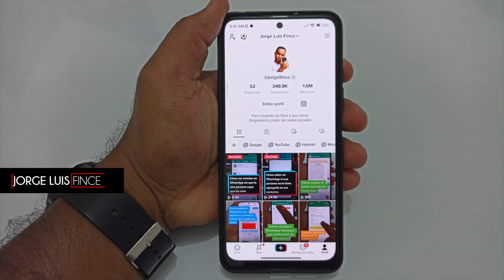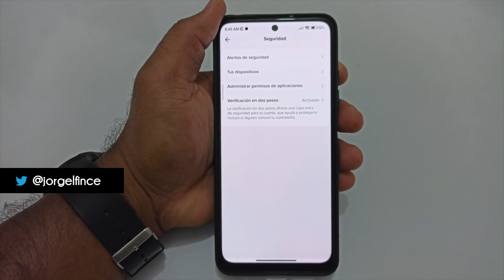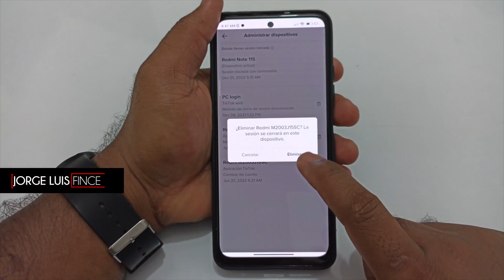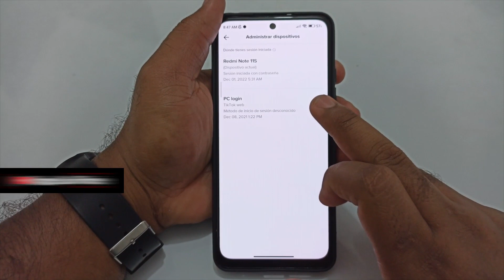COMO QUITARLE ACCESO A DESCONOCIDOS EN TikTok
Kwai: jorgelfince

Asesorías todas las semanas sobre WhatsApp, Facebook, Instagram, TikTok, Twitter, Apps, Paginas Web, Marketing Digital y mucho más.